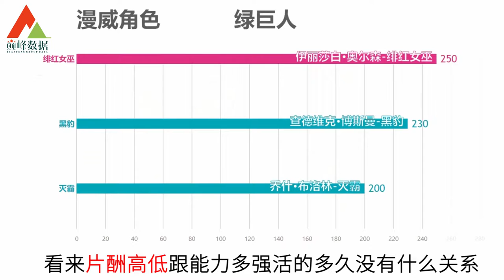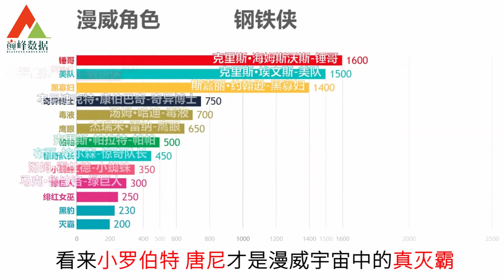漫威角色扮演者片酬排行，钢铁侠一人拿走多大半！